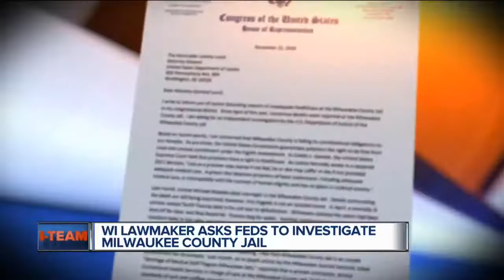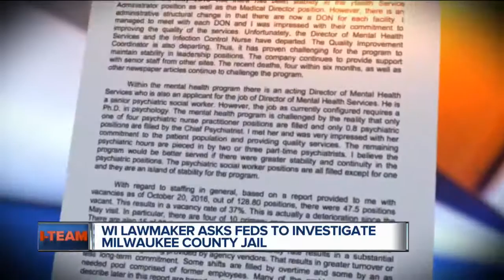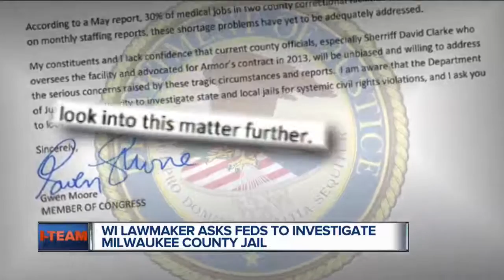Wisconsin Congresswoman Asks Justice Department to Investigate Milwaukee County Jail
There have been four deaths at the Milwaukee County Jail in six months. One of those was a newborn baby delivered by an inmate.